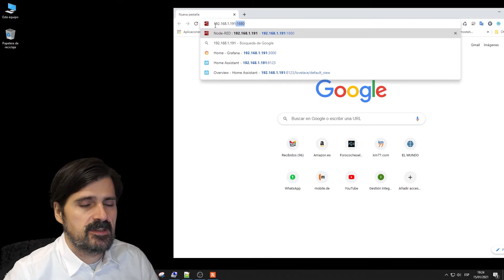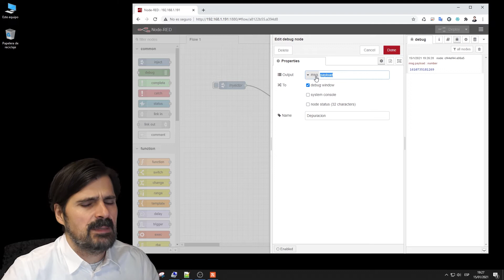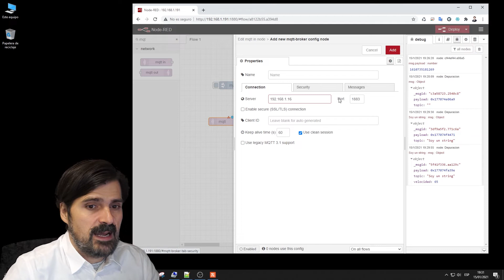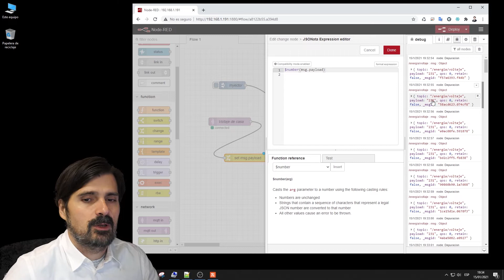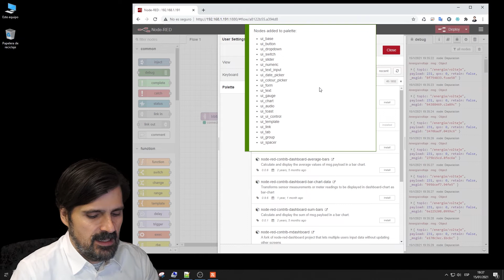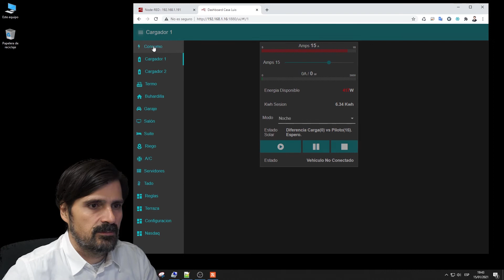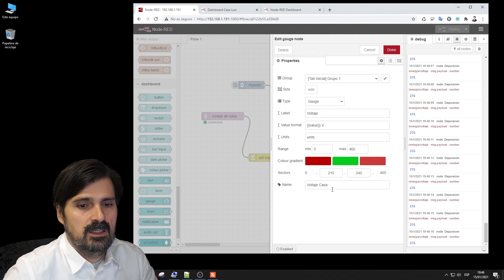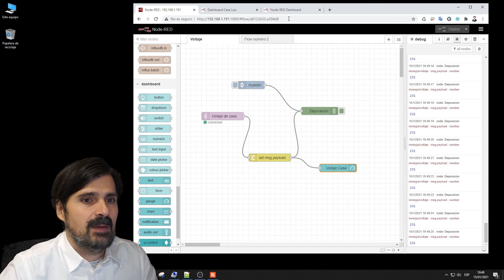NodeRed Introducción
Introducción al maravilloso mundo de NoderRed.

Aquí tenéis la lista de los componentes necesarios para montar vuestra propia instalación:

✅Raspberry 4